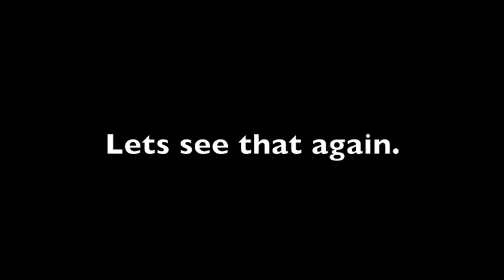Osprey hunting at the Montrose Basin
The tern raft camera has given us a chance to film some of the species that usually remain in the centre of the Basin.  Here we managed to catch an osprey hunting at low tide (and the footage includes it diving into the water).  Unfortunately it wasn't successful in catching something this time, but the video does show the amount of flying and hovering needed for this type of hunting.